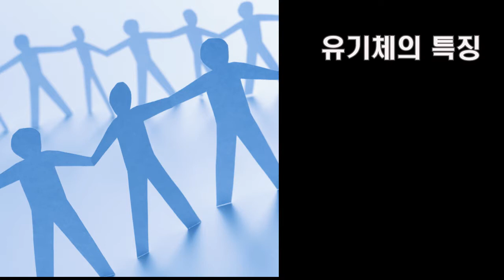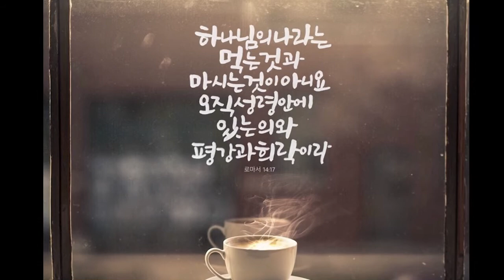[설교하이라이트] 우리를 보라! 그러면 … (2020-11-15)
2020년 11월 15일 주일 예배
말씀 : 에베소서 3장 10~13절
설교 : 정철호 목사

기독교대한감리회 천안기둥교회
담임목사  정철호
천안시 서북구 불당29길 2
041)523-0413